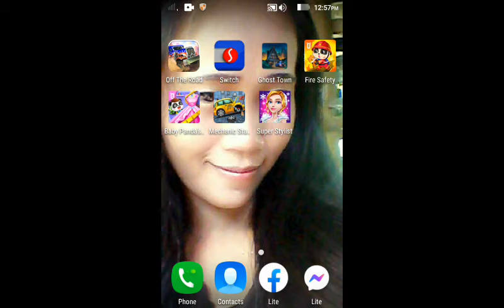Baby Panda- Fire truck Rescue the baby monkey